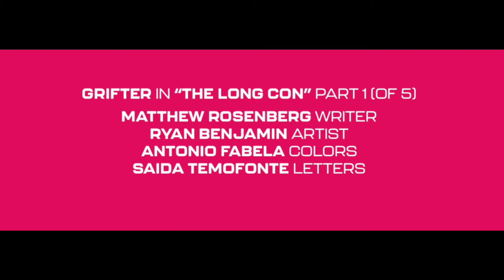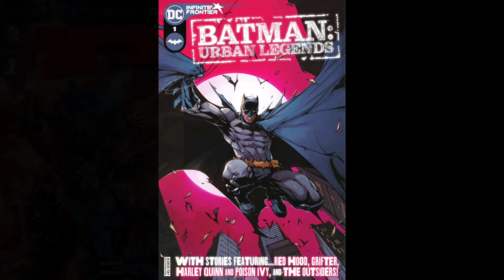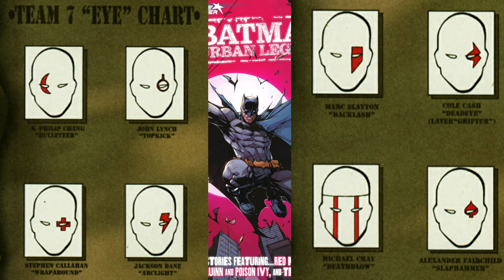Batman: Urban Legends #1- The Long Con part 1 (Grifter story)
We look into Batman: Urban Legends #1
but we only cover the Grifter story- The Long Con part 1.